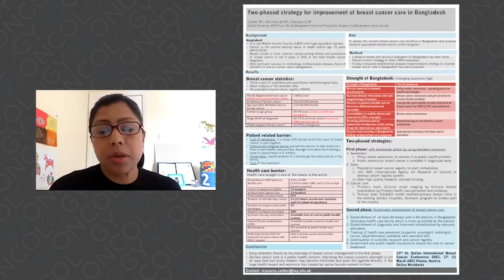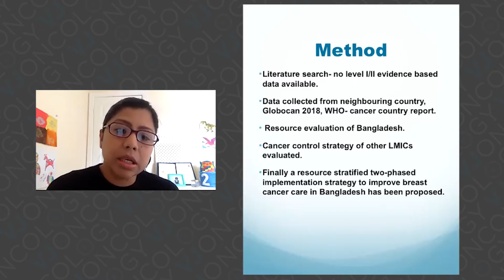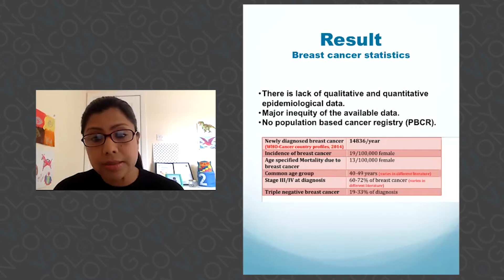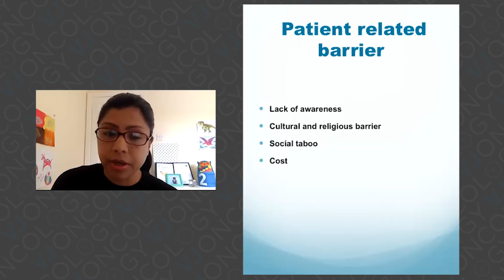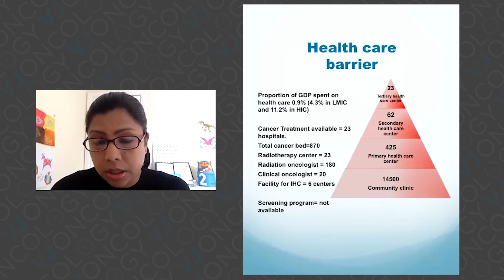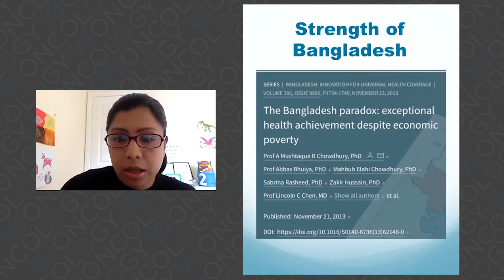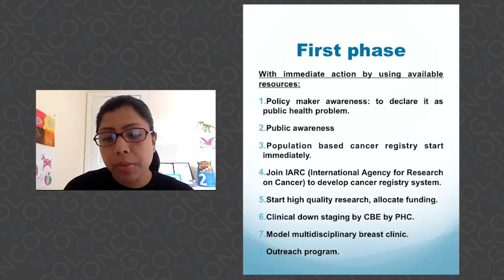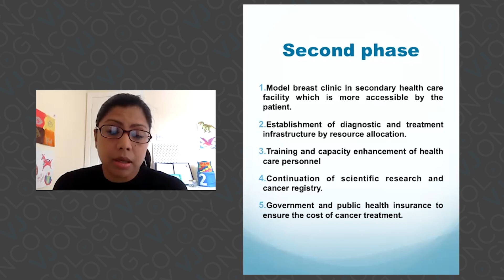Two-phased strategy for the improvement of breast cancer care in Bangladesh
Masuma Sarker, MD, Hull University Teaching Hospitals NHS Trust, Hull, UK, discusses a two-phased strategy for the improvement of breast cancer care in Bangladesh, as presented at the 17th St. Gallen International Breast Cancer Conference. Bangladesh is a low middle income country with a large population burden, with breast cancer being the most common cancer among females. The two-phased strategy outlined by Dr Sarker aims to improve rates of earlier detection in breast cancer by addressing patient-related and healthcare barriers as well as establish sustained development of breast cancer care. This interview took place during the 17th St. Gallen International Breast Cancer Conference.